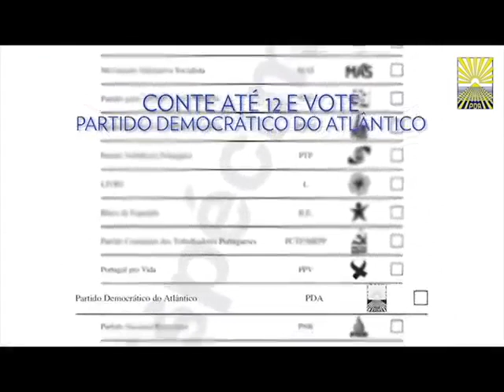PDA - EURO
Voice over: In recent years, Portugal has lost more than 800 thousand jobs. Paulo Casaca proposes to reform the Euro, in order to have a currency at the service of people and greater economic growth. The rural world is so dependent on the European Union. It's time to react! Paulo Casaco: The Euro currency suffers from design errors that became evident during the crisis. European leaders still defend the Euro currency and persist in unbalanced measures. We need sustainability in external accounts, banking reforms and capital harmonization. The Portuguese need an alternative to the central block (CDS, PSD and PS). We propose a Europeanist reform.